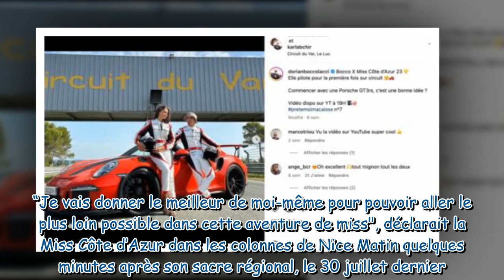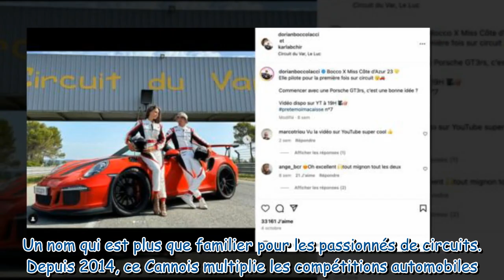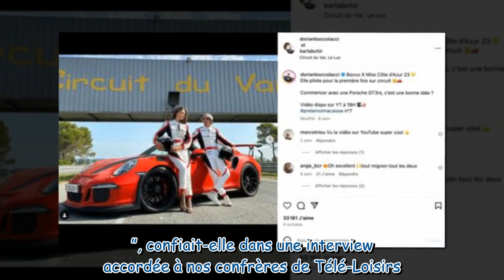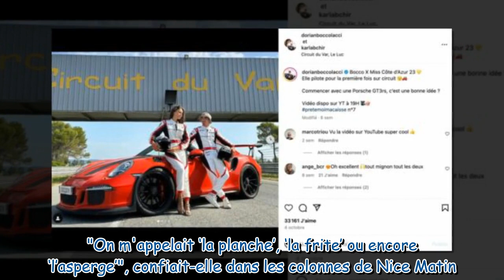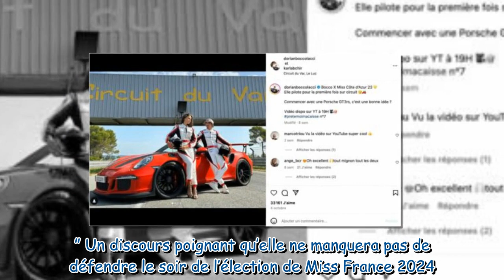Miss France 2024 – Cette candidate est en couple avec un célèbre pilote automobile